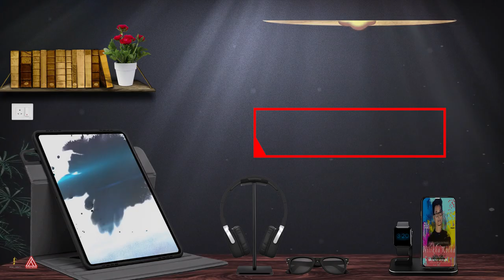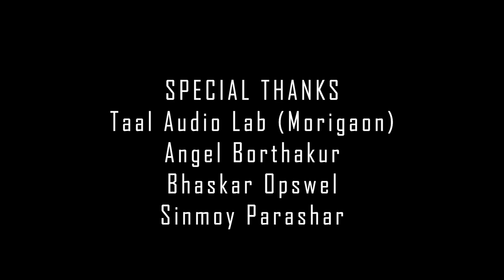NILIKHA KOTHA BY JITENDRA JEET||RONY FARHAT||DXA||AVINAV HAZARIKA||TAVREED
NILIKHA KOTHA
(নিলিখা কথা)

দুগুণ আদৰৰ চকুযুৰি
তাতেই অমানিশা ও এলাগী।।

Audio CREDITS--

VOCAL-- JITENDRA JEET
LYRICS-- RONY FARHAT
COMPOSITION--AVINAV HAZARIKA
ADDITIONAL PROGRAMING & MIXED/MASTER-- TAVREED
ADDITIONAL VOCAL--HARSH

VIDEO CREDITS--

COVER ART-- ATREYA KAKATI
LYRICAL VIDEO--GANDIB BORA

MUSIC DISTRIBUTION--SHOPOLO DIGITAL